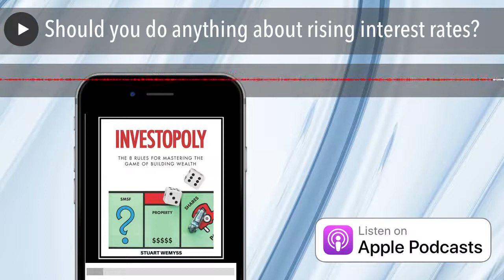Should you do anything about rising interest rates?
Some investors have been spooked by the RBA hiking interest rates by 0.75% over the past two months, particularly since it has spent the past two years telling us that rates would not rise until 2024. Higher interest rates at the same time as rising prices (inflation) are a two-fold blow for household budgets.Where are interest rates heading?The banks predict that the cash rate will rise by a further 1.40% to 1.50% by March 2023. Money markets have priced in a cash rate that is more than 2.60% higher by March 2023, but most commentators feel this is too hawkish, and unlikely to happen.The theory is that, due to higher inflation, the cash rate should return to the neutral rate as soon as possible to avoid monetary policy adding to inflationary pressures. The neutral rate is when the cash rate is neither economically expansionary nor contractionary. Most commentators believe the neutral rate is between 2% and 3%.Ironically, inflation may force rates to fall againAustralian inflation is currently 5.1% p.a. and will certainly read higher in the June quarter. Inflation in other developed economies is approaching 10%. But anyone that's visited a supermarket or petrol station lately knows that inflation is a lot higher than what the CPI measure reflects. This higher inflation has already dampened consumer and business confidence, which will cool economic growth (GDP).The neutral cash rate might very well be between 2% and 3% when prices of goods and services are at normal levels. However, given the backdrop of much higher prices, it is very likely that the natural rate is closer to 1% to 1.5%. Therefore, if the RBA raises rates too far at the same time prices are very high, it will result in a decline of economic growth (GDP). In fact, last week CBA forecasted that will happen and the RBA will cut rates by 0.50% in the second half of 2023.Don't overreact to recent rate risesI was watching TV with amusement last week. Reporters were interviewing people about the RBA's recent 0.50% rate hike. People were talking like interest rates were 10%! Of course, I shouldn't be surprised at the alarmist nature of TV!The reality is that interest rates are still very low by historical standards. By the end of this month (i.e., after the most recent rate hike filters through to mortgage rates), standard variable home loan (P&I) rates will be around 4.75% p.a. and investment (IO) rates approximately 6.10% p.a. Of course, new borrowers are offered hefty discounts of 2% p.a. or more off the standard variable rate. Therefore, most discounted home loan rates will be in the high 2%'s to low 3%'s.The average standard variable rate over the past 20 years was 6.36% p.a. according to RBA data. And 20 years ago, the average interest rate discount was only 0.70% p.a., so the actual average discounted rate would be closer to 5.50% p.a.Therefore, even if the RBA hikes rates by 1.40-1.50% as the banks expected, standard variable interest rates will still be about 1% below the long-term average.Avoid fixed rates for nowThe fixed rates that the banks offer customers are dependent upon the banks cost of funds e.g., how much it costs them to borrow for 3 years. Given that the interest rate curve is unrealistically steep, which makes borrowing more expensive for the banks', fixed rates are financially unattractive. For example, 3-year fixed rates are high 4%'s and 5-year fixed rates are typically above 5% p.a.Two things may occur over the next year that will put...